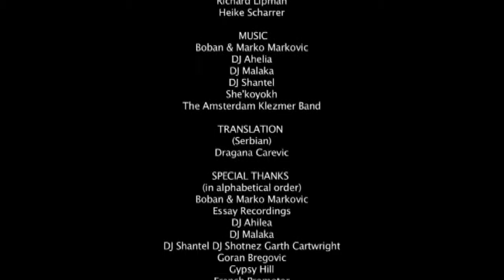Balkan Disko (Documentary - Music Short Film) - Trailer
Director - Richard Lipman & Heike Scharrer-Smallcombe
Country - United Kingdom
Year - 2014
Time - 21 min
Genre - Documentary, Music

Short Film Synopsis - Balkan live music and party events have emerged from an underground trend to popular music that's being played and imitated across cities in Europe. This documentary includes exclusive live footage, onstage and backstage filming, interviews.